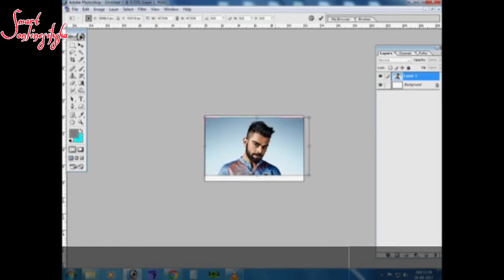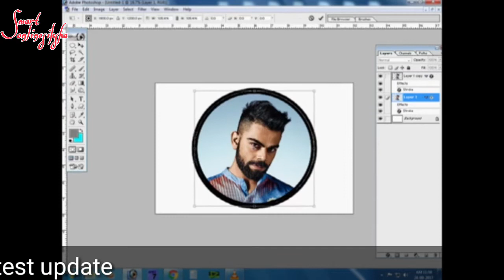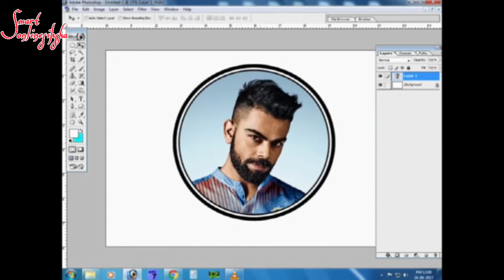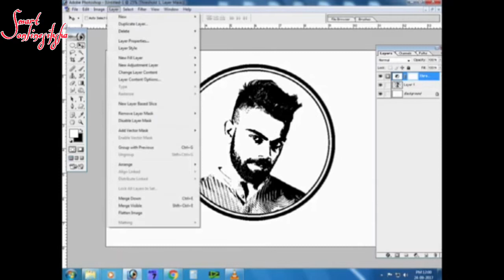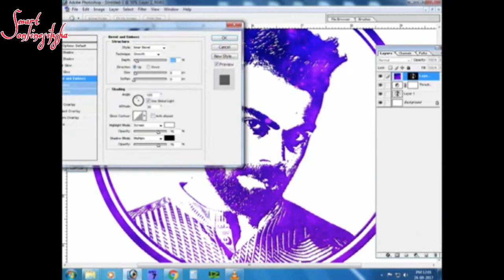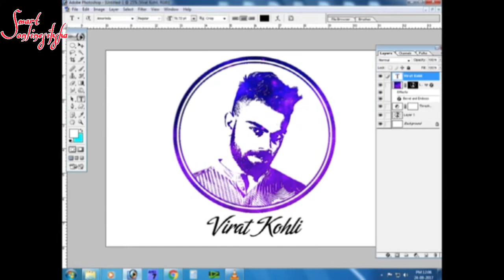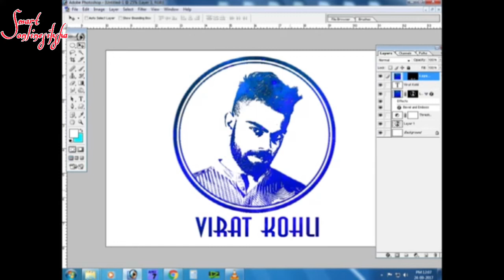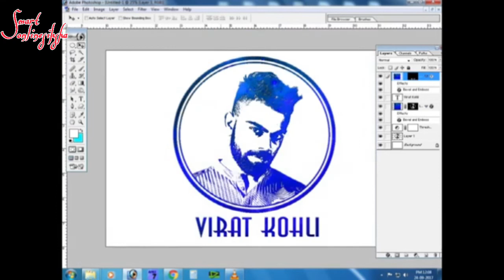how to edit photo in adobe photoshop cs6 I step by step I by smartonlinesiksha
smartonlinesiksha is the best learning onlinesiksha channel like photo and other
Namaskar dosto,
Swagat hai dosto hamare YouTube channel per.
Dosto aaj ki es video me mai apko bataunga ki kis tarah se aap jo hai Adobe photoshop me best photo edit kar sakte hai.

Thanks for watch my video ___________________________________________________________________